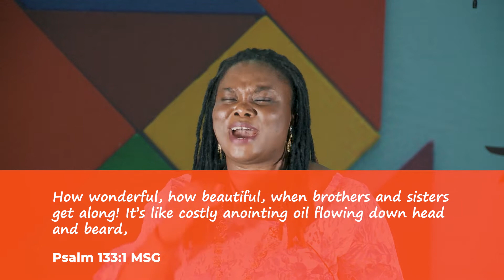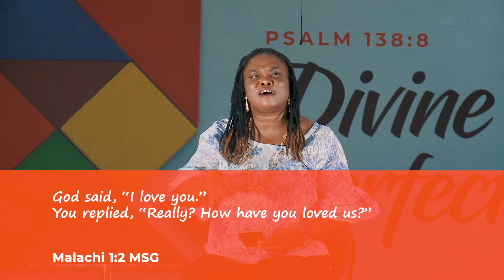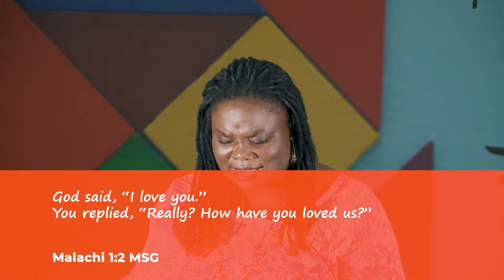The Everyday Blessing We Enjoy // Light Kiddies May 24th 2020